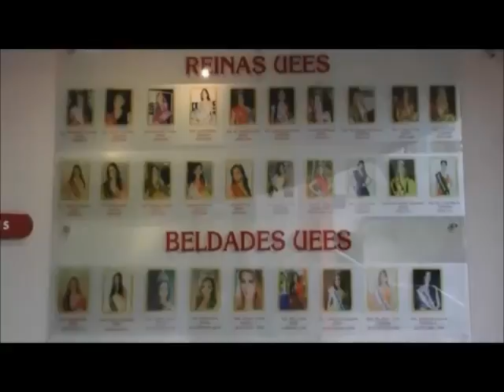La UEES es bella y sus beldades también, Guayaquil 2013.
UEES,  es bella y sus beldades también, Guayaquil 2013,
Universidad de Especialidades Espíritu Santo